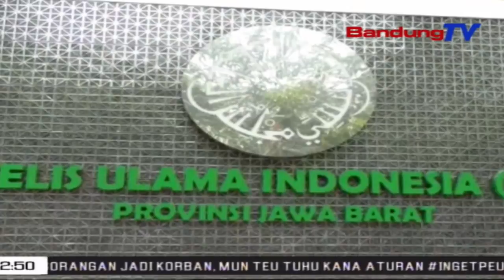MUI Jabar Ngajak Masarakat Ngajukeun Judicial Review | TP | BANDUNGTV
TP | BANDUNGTV | DERI FIRMAN| Majelis Ulama Indonesia Jawa Barat Ngageuing Ka Masarakat Anu Mondah Omnibuslaw, UndangUndang Cipta Kerja, Sangkan Nyorang Jalur Uji Materi Atawa Judisial Review, Ka Mahkamah Konstitusi Batan Kudu Ngalakonan Aksi Unjuk Rasa. Pangna Kitu Teh Sangkan Bisa Nyinglar Sumebarna Covid19, Anu Kiwari Kasus Positifna Beuki Ngaronjat.